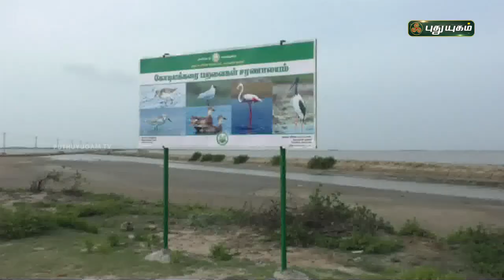கோடியக்கரை சரணாலயத்தில் குவிந்து வரும் வெளிநாட்டுப் பறவைகள் | செய்தித் துளிகள் | PuthuyugamTV